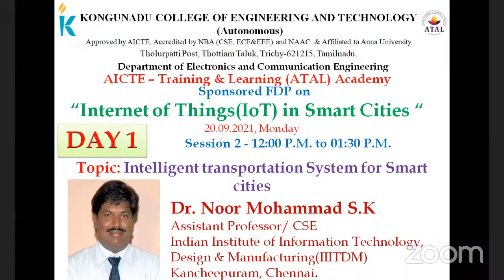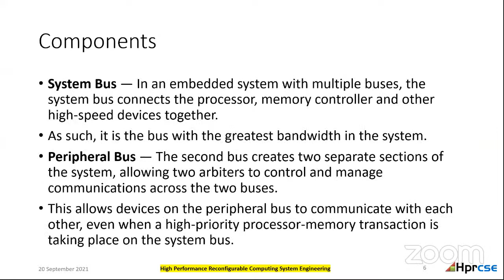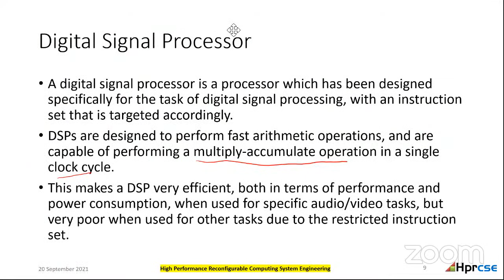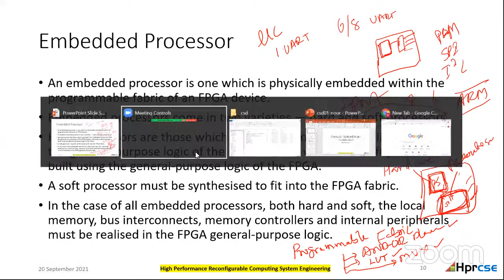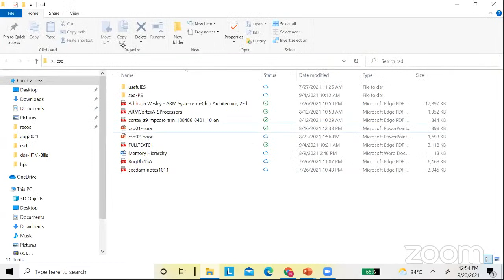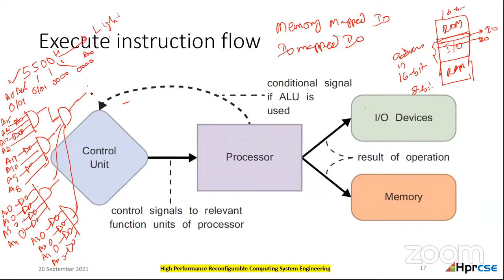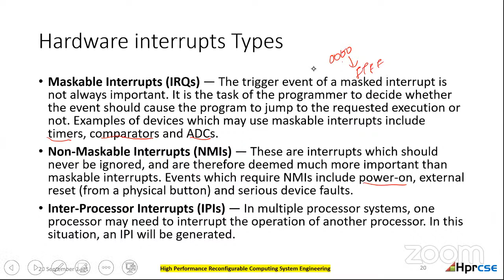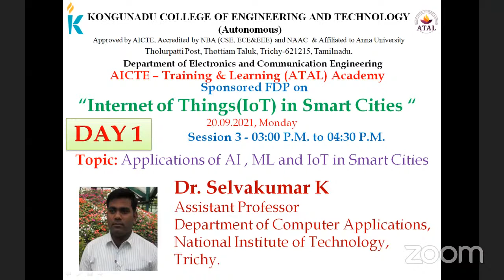ATAL-FDP - Internet of Things in Smart cities Day 1 Session 2